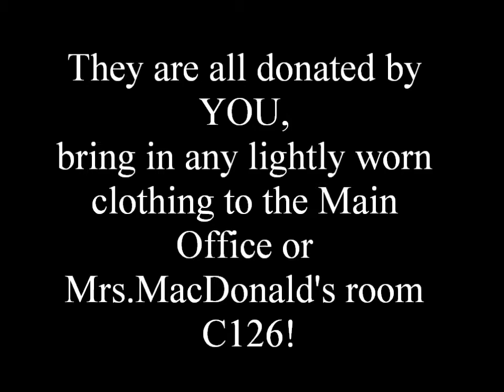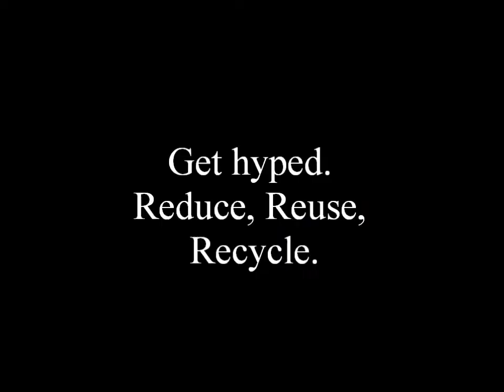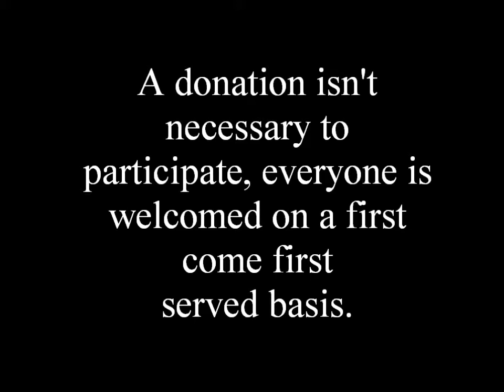Environment Committee Clothing Swap